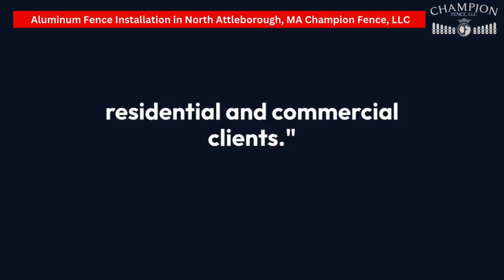Aluminum Fence Installation in Foxborough, MA | Champion Fence, LLC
Champion Fence, LLC
Foxborough, MA

00:00 - Aluminum Fence Installation in Foxborough, MA
00:20 - Aluminum Fence Installation in Foxborough
00:50 - Champion Fence, LLC

Looking to enhance the beauty and security of your property? Champion Fence, LLC specializes in high-quality aluminum fence installations in Foxborough, MA, and the surrounding areas. Our durable and stylish aluminum fences offer a perfect combination of strength and elegance, making them an ideal choice for residential and commercial properties alike.

Services:
Aluminum Fence Installation
Animal Enclosures
Fence & Gate Repair
Residential Fence Installation
Security Gates
Steel Railings
Temporary Fence Installation

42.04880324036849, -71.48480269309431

GBP Category:
Fence contractor, Construction company, Fence supply store, General contractor